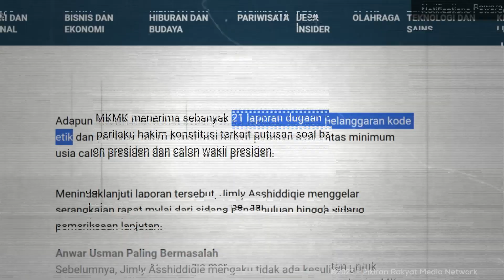siPalingKritik: Anwar Usman Dipecat dari Jabatan Ketua MK, Prabowo-Gibran Masih Aman?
Gimana nih menurut Sobat PR terkait kasus tersebut? Tulis pendapat kalian di kolom komentar yah!